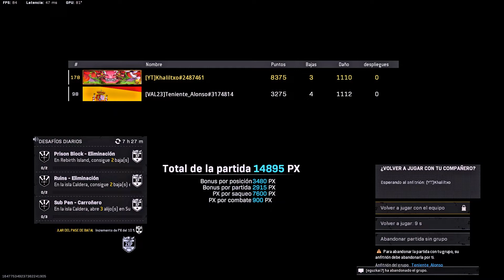Partida rápida para café con 🐱‍👤Teniente Alonso | MP40 + Swiss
SONGS - CANCIONES
Song: Four Giants

VISIT PAMAJ CHANNEL
FaZe Pamaj

"Wrote this song with my boys a while back."
Four Giants

Pam
Youtube.com/Pamaj
Twitter.com/Pamaj